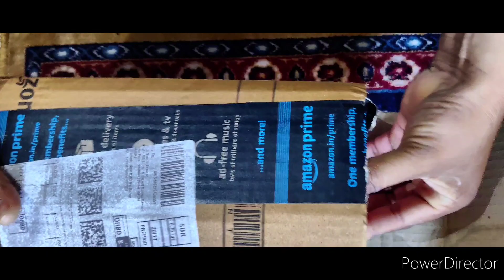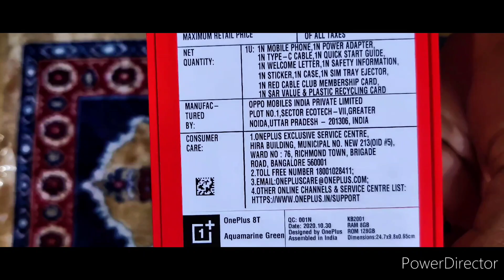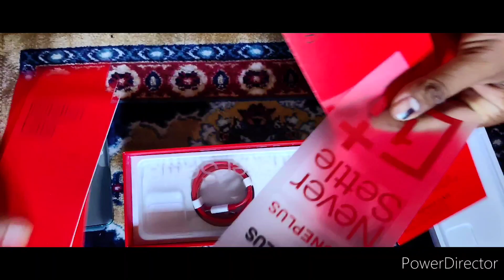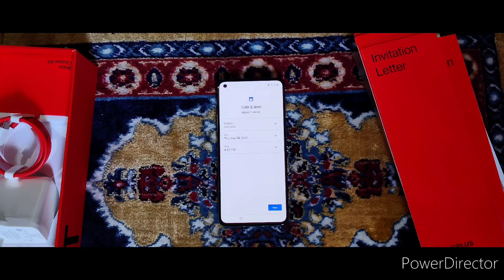ONEPLUS 8T UNBOXING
My small brother new mobile 🤟

DEVICE NAME _                    ONEPLUS 8T
COLOUR_                               Aquamarine Green
ANDROID VERSION_            11
MEMORY SPACE_                RAM 8 + ROM 128
PROSESSOR                         SNAPDRAGON 865 5G
CAMERA_                             48+16+5+2 MP Quad Camera
SCREEN_                              120Hz Fluid AMOLED 6.55 Display

PRICE _.                                 42,999